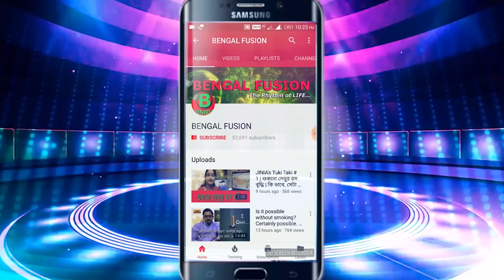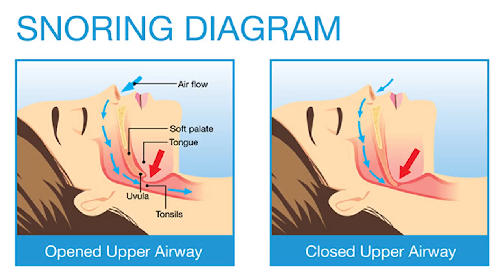নাক ডাকার সমস্যায় ভুগছেন? এর নিরাময়ের কয়েকটি পরামর্শ জেনে নিন। | EP 186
নাক ডাকার সমস্যা আপাত দৃষ্টিতে খুব বেশি ক্ষতিকর মনে না হলেও এটি আসলে বেশ খারাপ একটি সমস্যা। এটিকে হৃদরোগের লক্ষণ হিসেবে ধরা হয়ে থাকে। এছাড়া এই নাক ডাকার সমস্যা যে বেশ বিরক্তিকর ও বিব্রতকর, তা নতুন করে বলে দিতে হয় না। যিনি নাক ডাকেন তিনি না বুঝলেও পাশে থাকা মানুষটির ঘুম নষ্ট হয়ে যায়। তাই নাক ডাকা সমস্যাকে অবহেলা নয় মোটেই। নাক ডাকার মধ্য দিয়ে শরীর জানিয়ে দেয়, ঘুম একেবারেই ভালো হচ্ছে না। ঘুমন্ত ব্যক্তির শ্বাসনালিতে বাতাসের যাতায়াত কোথাও বাধা পাচ্ছে। পরিণামে শরীরে অক্সিজেনের মাত্রা কমে গিয়ে ঘুমের মধ্যে মৃত্যুও আশ্চর্য নয়! জেনে রাখা ভালো, নাক ডাকার আওয়াজটা আসলে নাক থেকে বের হয় না। এর উৎস গলা থেকে নাকের মধ্যবর্তী অংশে। নানা কারণে এ জায়গায় বাতাস যাতায়াতে বাধা পায় বলেই মানুষ নাক ডাকে। আসুন জেনে নিই নাক ডাকা থেকে মুক্তির কয়েকটি উপায়।